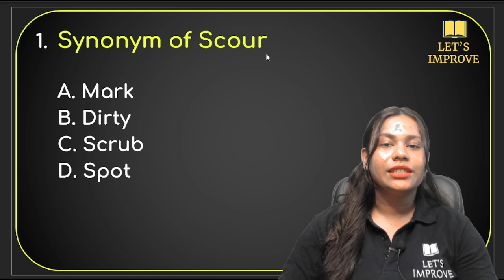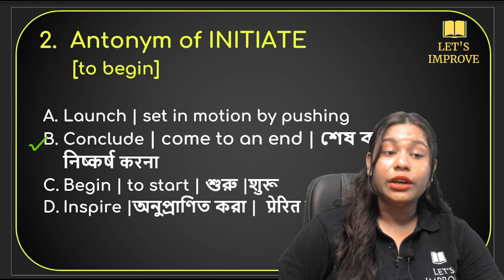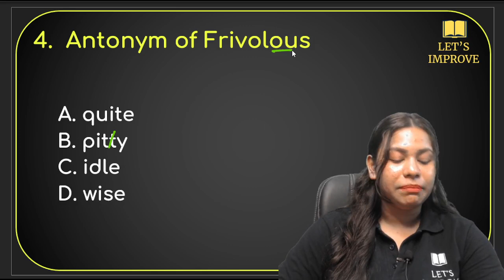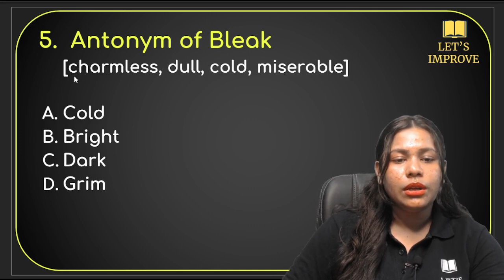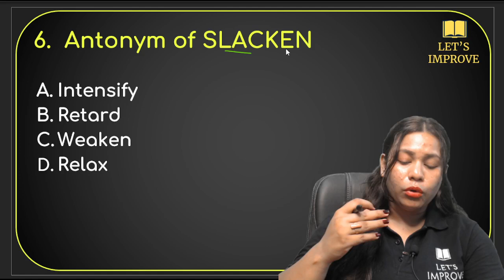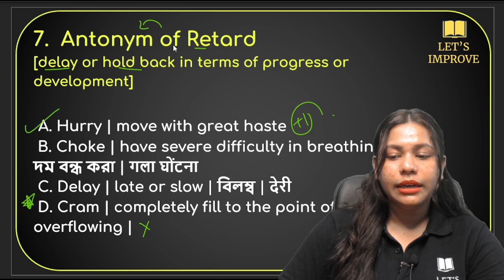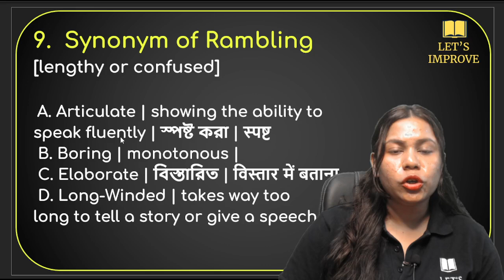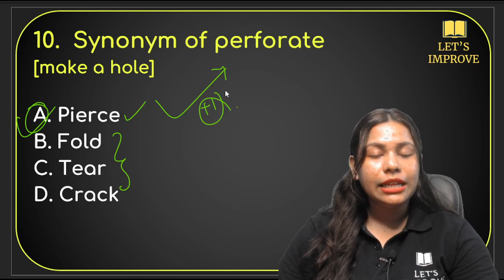JENPAS UG 2025 English | Vocab Tonic-2 | JENPAS Ug 2025 Preparation | Sragdhara Dey | Let's Improve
Welcome to Vocab Tonic Part - 2 with Sragdhara Mam, your essential guide to mastering vocabulary for JENPAS UG 2025! 💥 In just 10 minutes, we’ll tackle 50 must-know words that will boost your understanding and confidence.

Why is vocabulary important? A strong grip on vocabulary helps you ace not only the English section but also improves your overall comprehension, making every subject easier to understand. Whether it’s reading comprehension or answering tricky questions, your vocabulary power can make the difference between good and great scores.

This Vocab Tonic series is designed to be quick and effective. With 50 words per session, you’ll get the depth and variety needed to succeed without spending hours. 💯